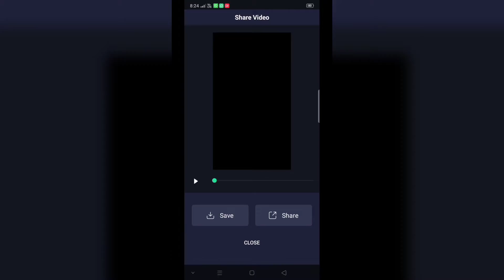Chup Mahe Chup Ranjha😞🤯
-// # freefireedit
free fire,bluestacks 4,emulador,best settings

headshot,highlights free fire emulador,free fire

highlights,free fire best settings, White FF,Free fire

brasil, RUOK FF,Broken Gaming,Kratos027,auto

headshot settings, apelapato,highlights headsho

head,emulador.exe,satisfactory, aimbot

2.0, melhoresconfigurações de xxxtentaction, elevator,

yung bratzxxxtentacion, elevator xxxtentacion, yung

bratz lyrics,xxxtentacion songs, infatuated,

xxxtentacion yung bratz,yung bratz artist, arms around

you song, arms around you sway lee, arms around you

tribute, rap music, pop music, proudcatowner, xxx

tentacion, hip hop music,armaroundyou,

armsaroundyou, yung bratz rap, yung bratz song,

elevatoraudio only, yung bratz audio only, yung bratz

new song, lilpump, swaelee, maluma, pump,

xxxtentacion original, rapper, murder, cbs 4 news

evening, infinite militia, rauf faik,payo и þaик, rauf &

faik-детство, детство, рауф Фаик,rauf faik из за

тебя, байт, xxxtentacion live, concert, rolling loud,

88rising, tour, denzel c.., save me (audio), eminem rip

donald trump, eminem diss donald trump, show, rauf

faik, xxxtentacion - save me (audio), xxxtentacion leaks, naruto amv, naruto vs sasuke, naruto, amv, save

me, xxxtentacion save me (xry remix), 1 hour, 1hour,

loop, xxxtentacionsave me, lil peep, hand, react to

xxxtentacion death, react to xxxtentacion, rappers

react, xxxtentacion killed, react tosave me, lil peep,

hand, react to xxxtentacion death, react to xxtentacion

xxxtentacion, rappers react, xxxtentacion killed, react

to xxxtentacion dead, club, helping, pompano, cinema,

hour one, joey badass, the remedy for a broken heart,

heart, broken, remedy, download, mp3, listen,

seamless seamless, video, replay, beats, beat, long,

xxxtentacion dead, rip xxxtentacion,tyga, xxxtentaicon

fight, xxxtentacion leak, xxxtentacion leaked, 6ix9ine,

justin bieber, 6ix9ine xxxtentacion trollz,6ix9ine

xxxtentacion, 6ix9ine trollz, xxxtentacion, xxtentacion

unreleased,xxxtentacion 2020, ricch, roddy, roddy

ricch, ieatpussy, the box, box, xxxtentacion alive,

roddy ricch the box, xxxtentacion roddy ricch, trollz

6ix9ine, justin bieber la bomba, look at me bass

boosted, look at me clean, look at me instrumental,

look at me now, look at me juice wrld, look at me 11

hour look at me carrie underwood, look at me now

clean, look at me now chris brown, look at me i put a

face on wow, look at me now lyrics, sauce!, sauce,

onfroy, xxxtentacion if was back, members only vol 4,

xxxtentacion look at me, lookat me xxtxtentacion

official lyrics, xxtentacion xxxtentacion bmw

18,xxxtentacion bmw, ihaterappers, lore, song,

soundcloud, new,lit, dont cry lil wayne, don't cry,

xxtenations, dont cry, lil wayne don't cry, fire, hot,

реакчия на смерть Xxxtentacion, official audio,

xxxtentacion-look at me! (audio), hanging, звезды

oxxxtentacion, гибель xxxtentacion, r&b, xxxtentacion

everybody dies in their nightmares (audio), everybody

dies in their nightmares (audio), lil wayne 2019,

xxtentacion, xxtentacion-bad! (official music video),

mumble, extended,xxxtentacion 17. xxxtentacion

xxtentacion - bad! (officialauano,xxxtentacion-look at

xxtentacion ,hope xxtentacion, nle choppa, dababy,

blueface, don't cry lil wayne, flex, emo, xxxtentacion

hope, chill, emotional, riot, official video, yung dagger

dick, moonlight official video,moonlight xxxtentacion,

xxxtentacion moonlight, penaр,батл, рэп-культура,

канье уэст, убийство, xxx moonlight,xxxtentacles,

bad vibes, young dagger dick.jah, moonlight, make

out hill, makeouthill, xxxtentcion, the main idea,

official music video, рэперыl, фейс, bvf, спорткар.

разбойное нападение, ограбление, long live jah,

jocelyn flores (audio), xxxtentacion- look at me!/ riot

(official video), look at me! / riot (official video)

•Top Countrys

FREE FIRE BRAZILO

FREE FIRE INDONESIA FREE FIRE MENA

FREE FIRE THAILAND FREE FIRE SINGAPORE